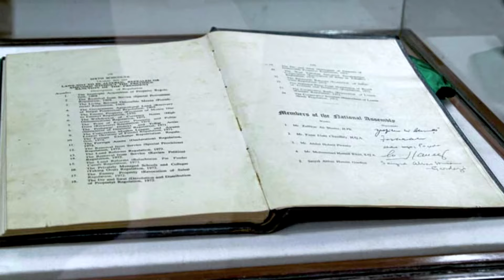Makhsoos Nashiston Ke Hawale Se Aain Aur Qanoon Nihayat Wazeh Thay | Irfan Siddiqui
PML-N Senator and columnist Irfan Siddiqui raised an important question in his column, If any institution goes off track, the court holds it accountable. But if the court ignores the clear articles of the Constitution and law, who will correct it?